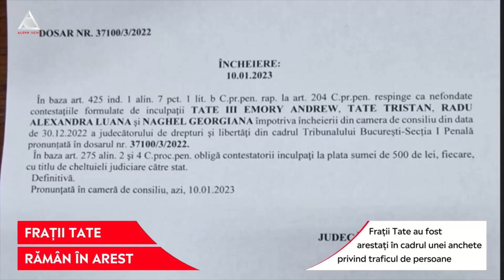Frații Tate rămân în arest preventiv în România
➥ Frații Tate rămân în arest în România, după ce Curtea de Apel le-a respins contestația.
➥ Frații Tate au fost arestați în cadrul unei anchete privind traficul de persoane.
➥ Frații Tate sunt acuzați că ar fi ademenit mai multe femei prin „metoda loverboy”.